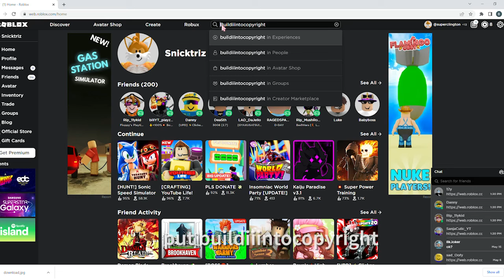how to find pet simulator z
this is how to find pet simulator z